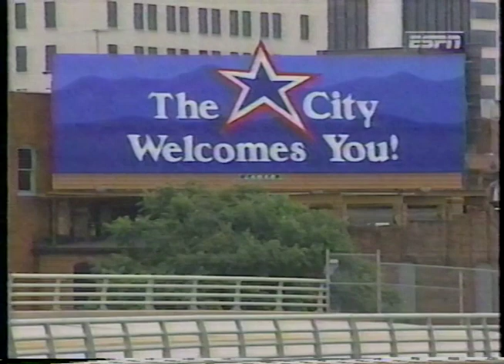1993 Jan Tana Women's Professional Bodybuilding Classic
Summary of a great 90s Women's Pro Bodybuilding Contest, featuring clips of the top 10 finishers:
Audrey Harris, Gabriella Szikszay, Zuzanna Korinkova, Christa Bauch, Diana Gimmler, Laura Carolan, Drorit Kernes, Tonya Knight, Nancy Lewis, and Denise Rutkowski.